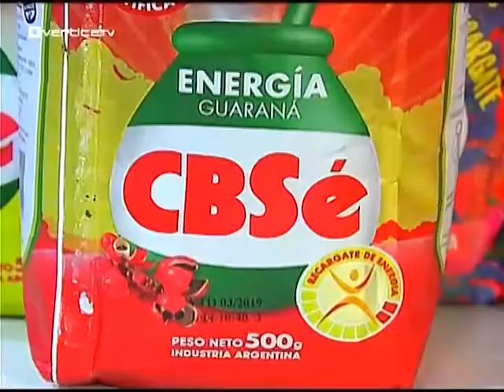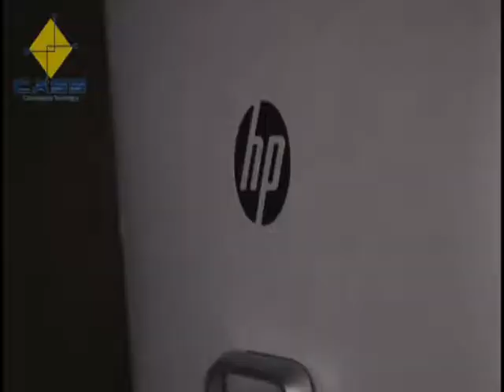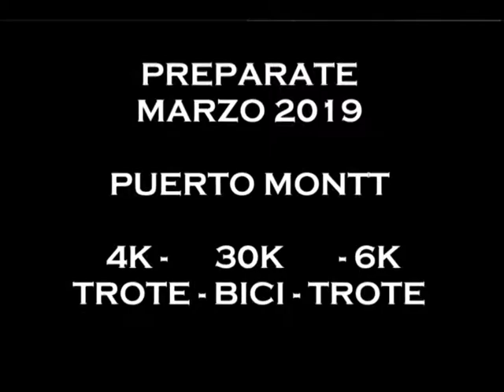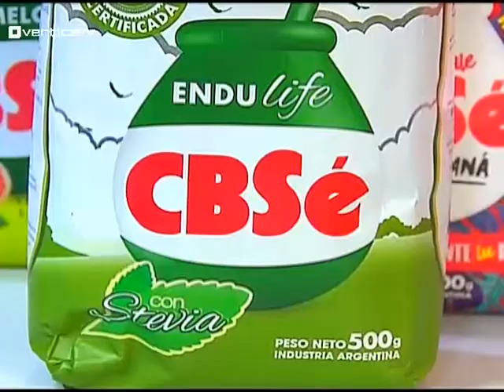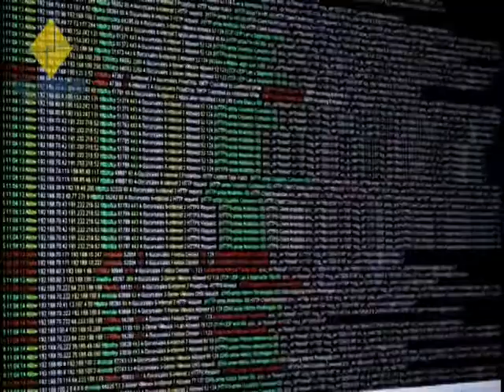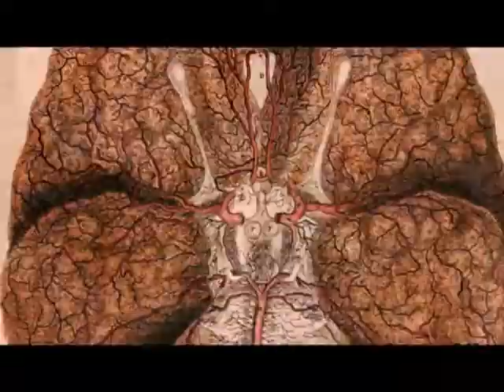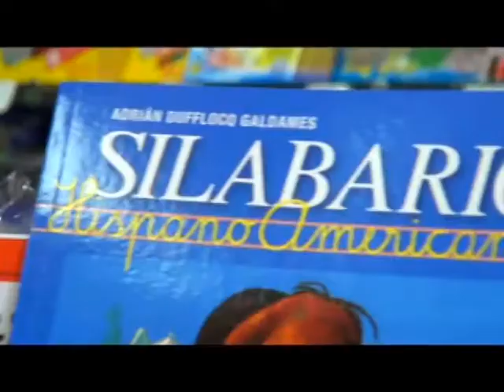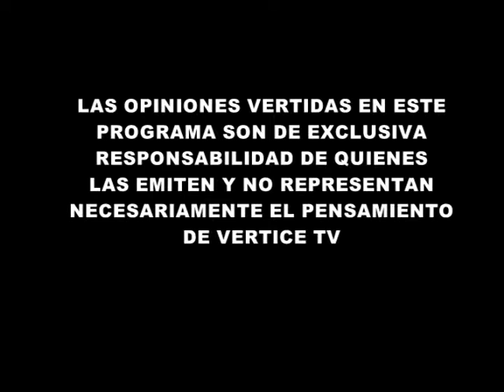PULSO DEPORTIVO ENERO 16 FERNANDO MUÑOZ